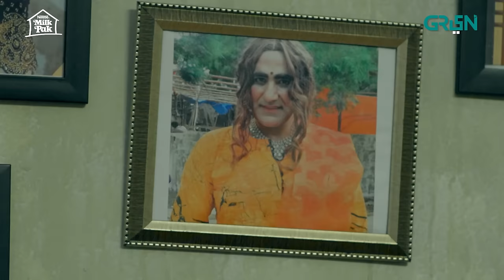Raaz Episode 16 | Insult | Srha Asghar | Presented By Nestle Milkpak, Powered By Zong | Green TV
Raaz series is a compilation of ghastly horror stories embedded in the genres of supernatural, psychological thriller, and suspense. Get ready to get spooked as the star-studded stellar cast of Raaz takes you to a realm of spine-chilling tales!

Written By: Zeeshan Junaid
Directed By: Ahmer Sohail

Cast
Adnan Shah (Tipo)
Srha Asghar
Mustafa Chaudhry
Faheem Tejani
Shakeel Hussain